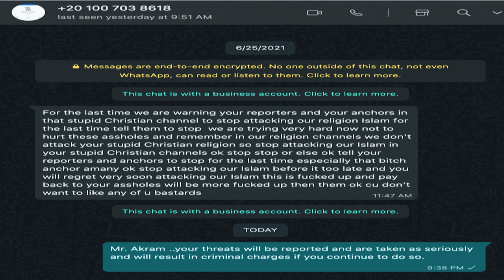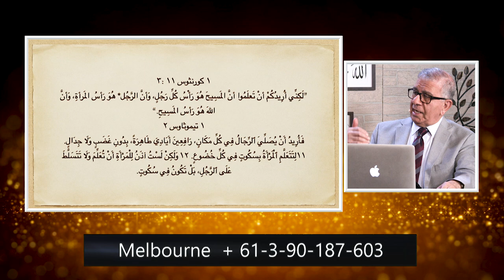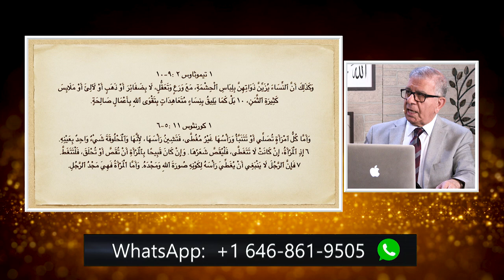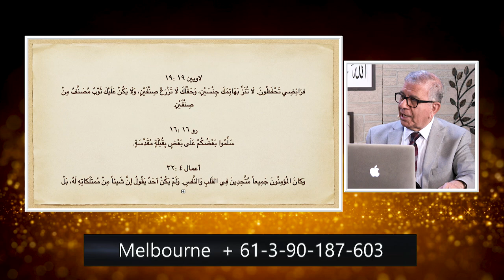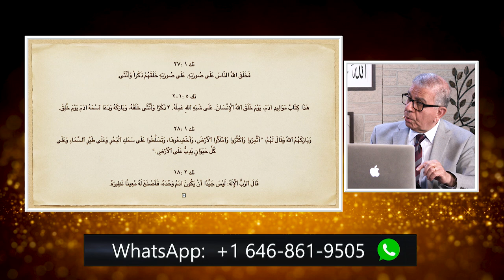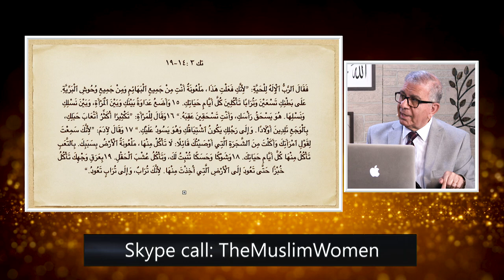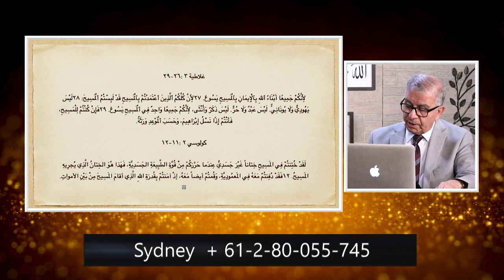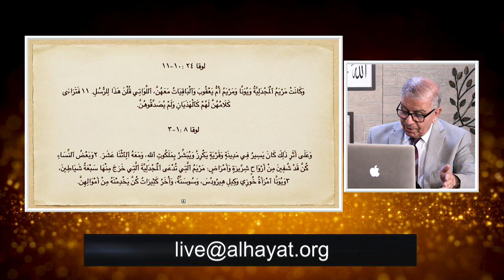المرأة المسلمة | الحلقة رقم 476 | المرأة في الكتاب المقدس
هذة هي الحلقة الاولي من سلسله حلقات نقدمها عن المرأة في الكتاب المقدس في هذه الحلقه نقدم رؤيه عامه من العهد القديم و الجديد عن المرأة
و نرحب بكل اسئلتكم و مداخلاتكم
تابعوا معنا
مع ضيف الحلقة القس عادل مالك